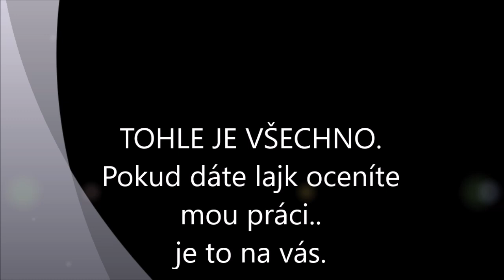VAŘENÍ mých nálezů pozbíranych od Jara do Léta 2024 18.7.....19.7.2024